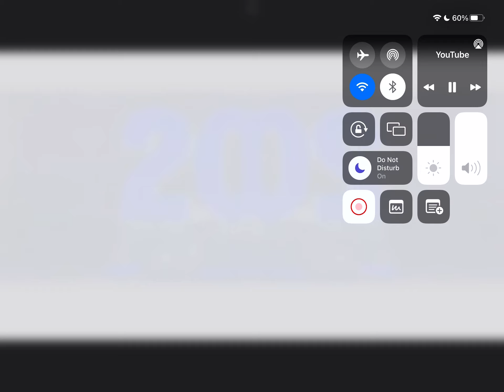Minions song g major 10